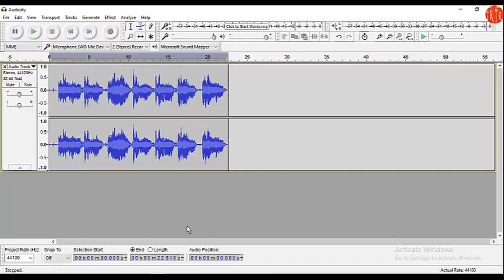Taskheer-e-Masturaat Ameer lardkiyon ki taskheer